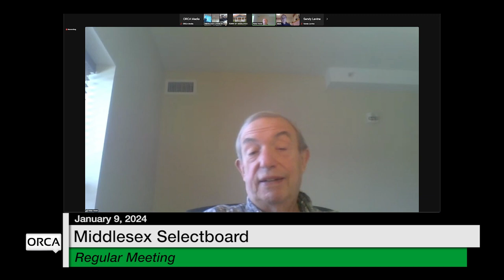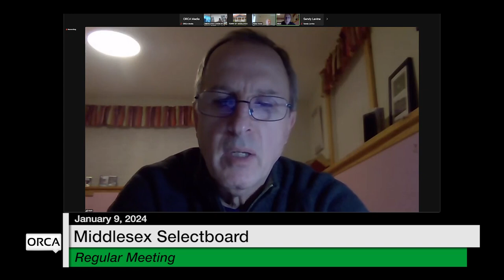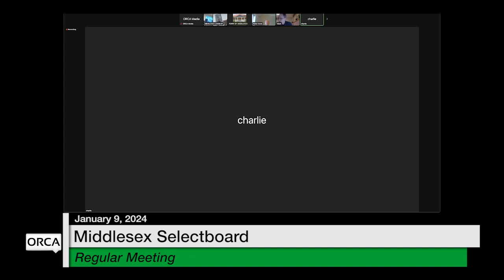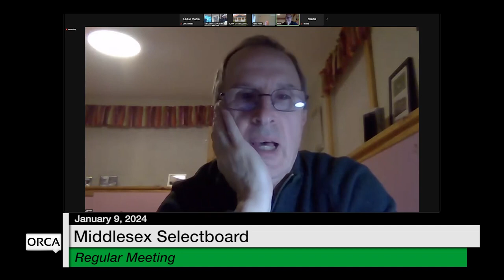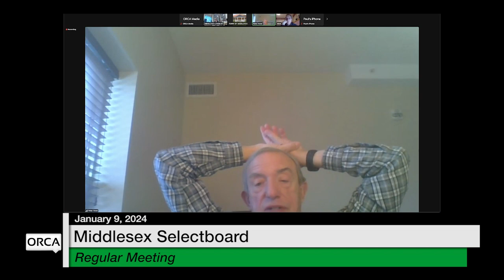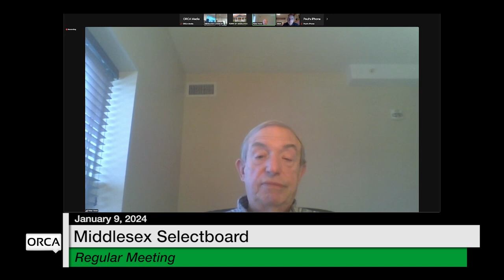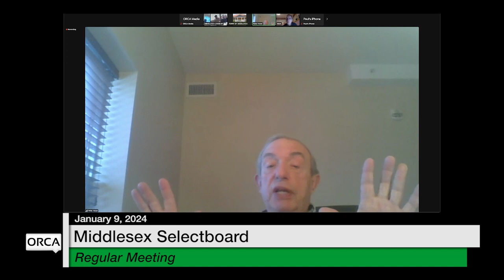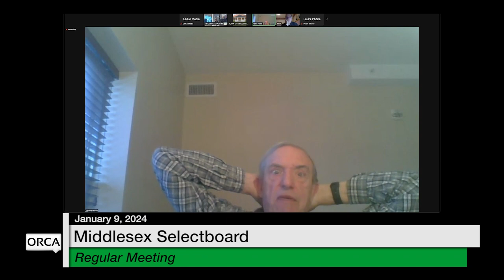Middlesex Selectboard - January 9, 2024 [MSB]